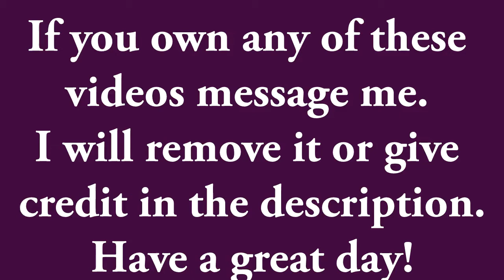Super cars Driving Fail Compilation 2017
VIDEO IS FREE TO USE UNTIL YOU HAVE PROVIDED FOLLOWING INFORMATION
OWNER NAME AND LINK (TO MY VIDEO)

Artist: Kasger